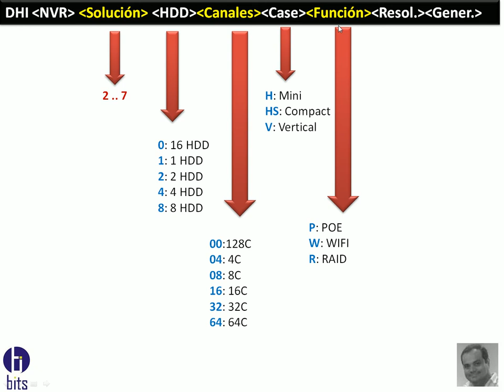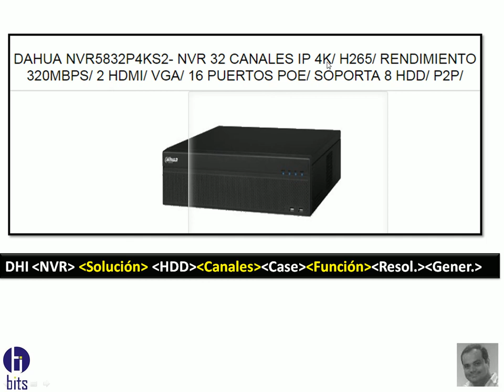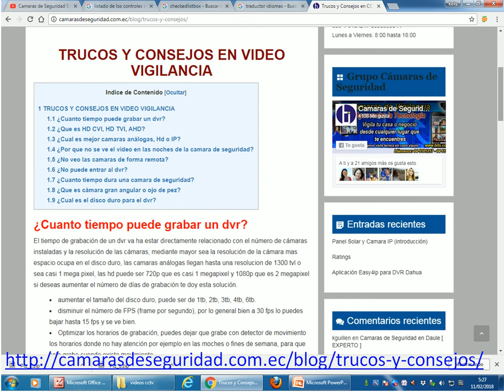Modelo (Serie) NVR - Dahua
Como interpretar el modelo de los NVR de la marca DAHUA

Guayaquil - Ecuador